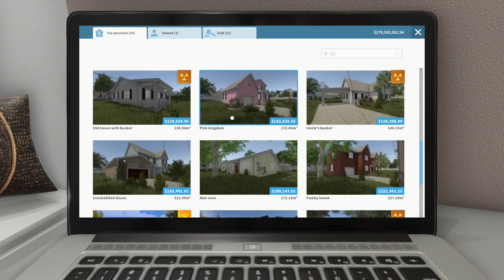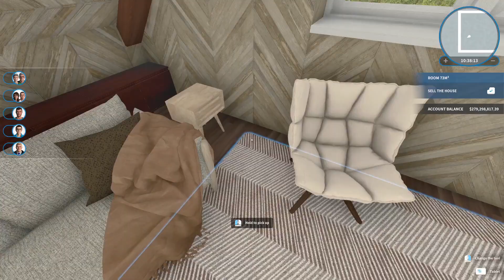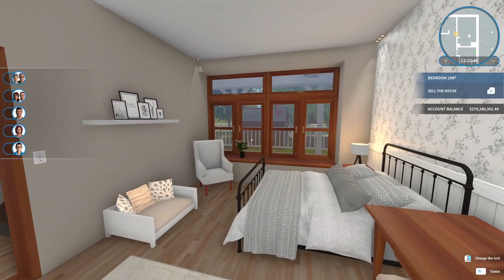House Flipper! Pets DLC - Blue Snuggery house - Cute farm house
Timestamps
00:04 House tour Before
01:14 Showing my pet and renovation
03:45 House Tour After
07:26 Pictures before and after

Credits of custom content from House Flipper Steam community. Thank you creators!!!
chin4grci4/House Doctor
Everly
brittpinkie
Trilliun
Ozoft
Melodious Dreams
Loufrey
GHOST
relysa
Syboulette
Natini
TheArchitect
renaetieman
Thilinkalin
dark_haunt
Botanical Skylab
Saint Freya